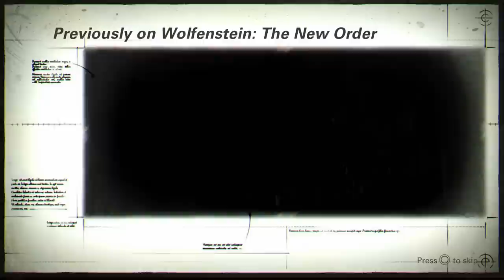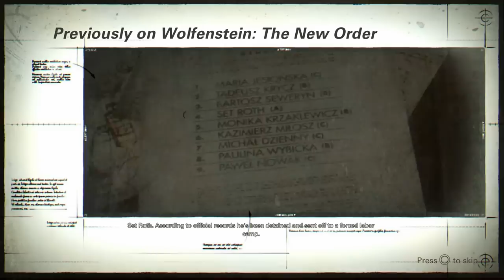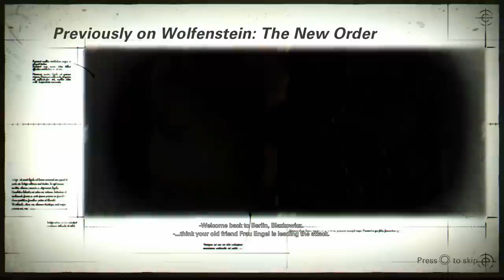Wolfenstein 2 The New Colossus Gameplay German #01 - Auferstehung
Wolfenstein 2 The New Colossus Gameplay German Wolfenstein 2 The New Colossus Deutsch Gameplay Let's Play by KeysJore
Let's Play Wolfenstein 2 The New Colossus German

►Mein Equipment:
Wolfenstein 2 The New Colossus Deutsch - Let's Play Wolfenstein 2 The New Colossus Deutsch - German/Deutsch Walkthrough Gameplay
Let's Play - Wolfenstein 2 The New Colossus Deutsch Gameplay with Commentary (German/Deutsch)